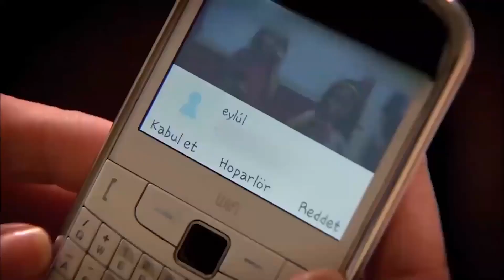El plan de Emine para enviar a Feride - Perdóname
¡Te irás desde aquí!